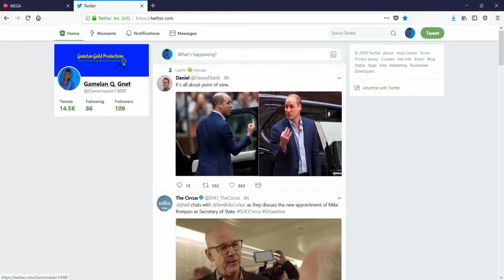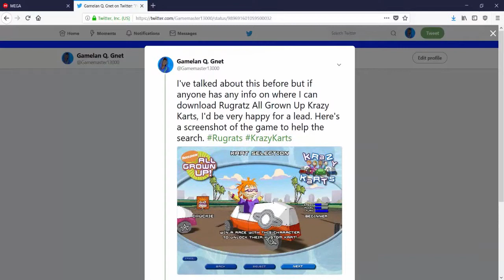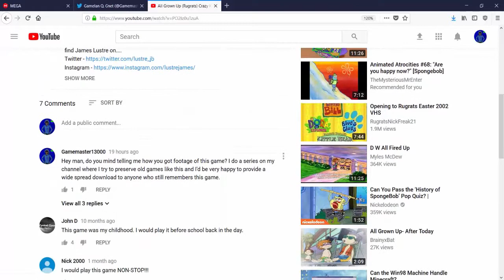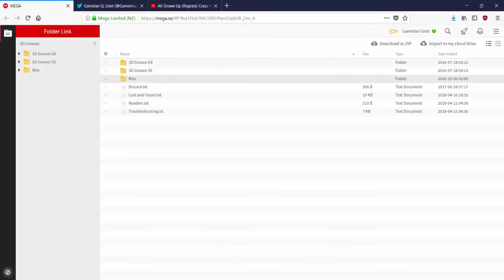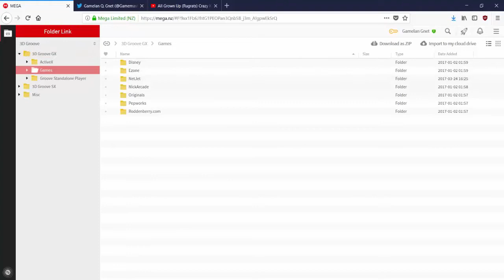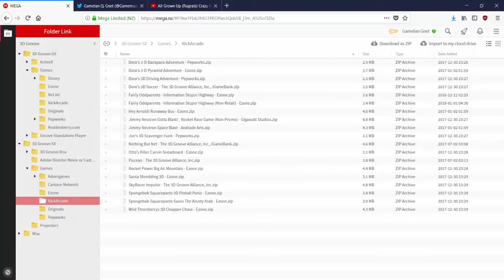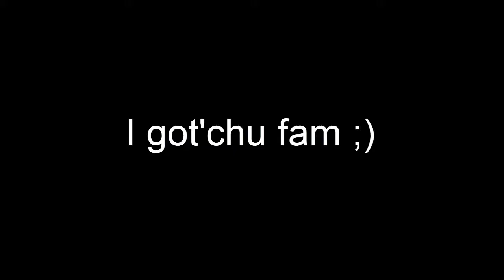Ode To Nostalgia(41): Rugrats All Grown Up Krazy Karts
Jell-o is the worst weapon to ever plague mankind.

Skip to 6:45 for the episode to start.

I make art!